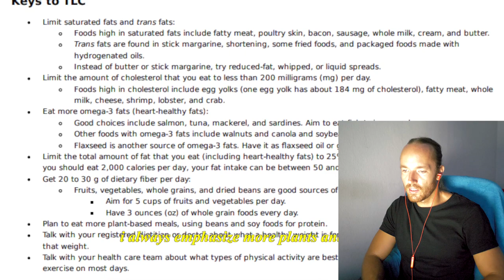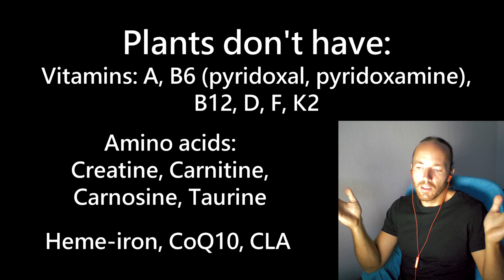Applesandamandas: Hypocritical Vegan "Dietician" Is Ruining Her Patients Health